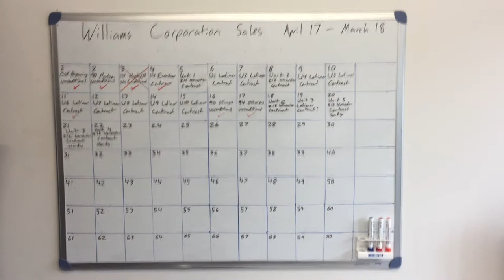21.5.17 Matthew Horncastle Vlog